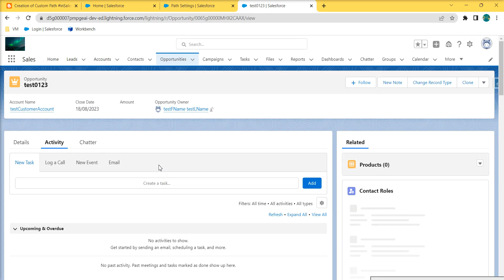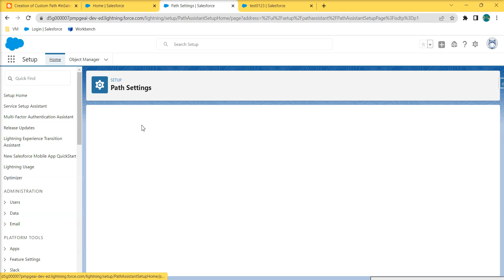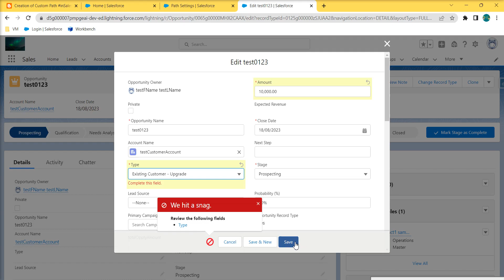Key fields not visible in Custom Path for picklist values